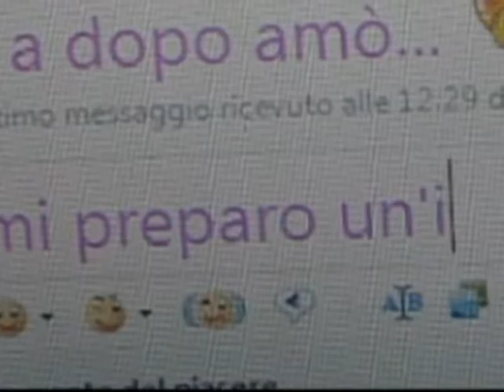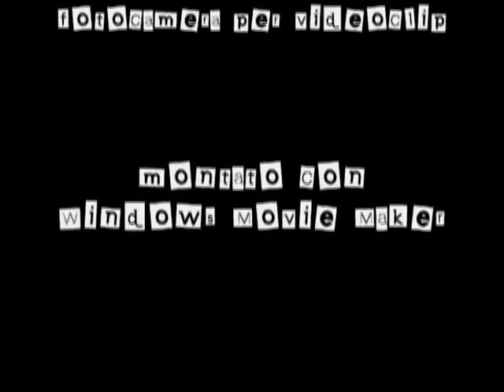INSALATA D'ARANCE un corto di Emyliù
miglior montaggio al festival del transcorto Lunaria